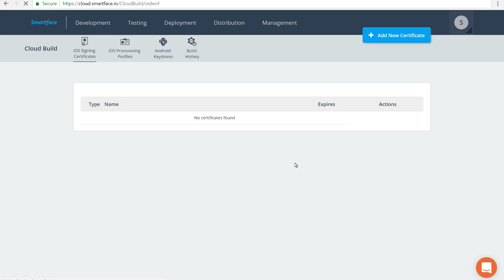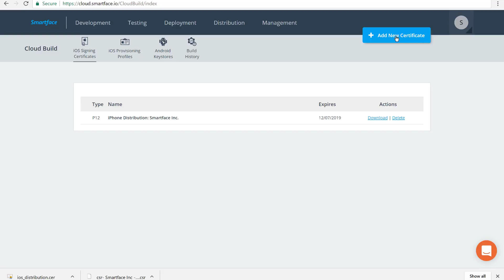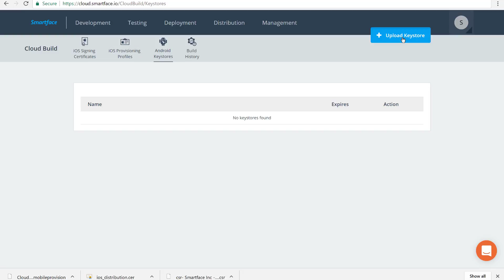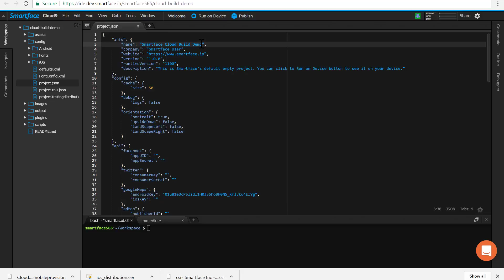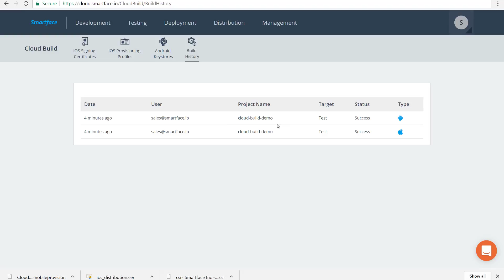Smartface Cloud Build for Developing iOS Apps without a Mac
Cloud Build allows you to generate iOS and Android binaries without the need for a Mac or any other specific hardware or software configuration.

Building iOS IPA files and Android APK files is possible without Xcode and Android Studio.

In this module, you can manage your iOS and Android code signing identities. The identities uploaded in the dashboard is directly accessible from the Cloud IDE to be used in the publish process.

You can develop native iOS and Android apps just with JavaScript knowledge and generate local binaries to be used externally or send binaries to Testing Distribution or Remote App Update.
Android apps signed with a single keystore can be used for any purpose.